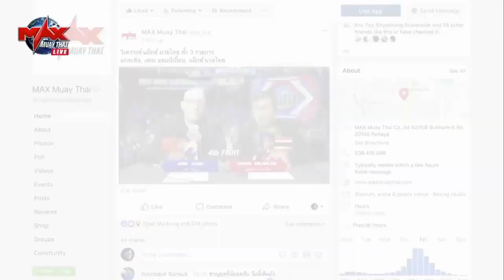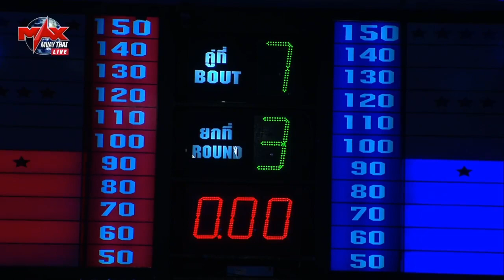Tommaso Aloe (Italy) vs Jompadej Sor Tor.Maobanglamung (Thailand)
8 Max มวยไทย วันที่ 2 ธันวาคม 2561 Fight 7